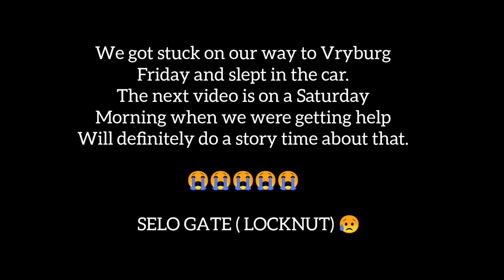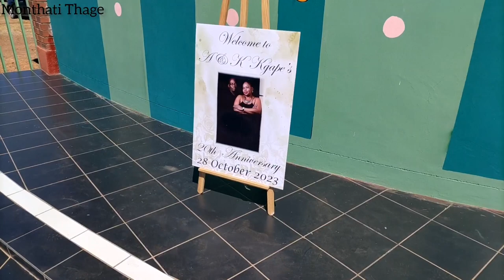Getting stuck on our way to kuruman / Anniversary. 😥Messy vlog.